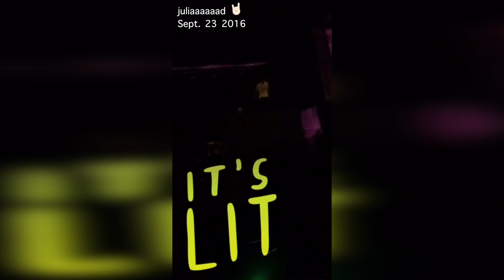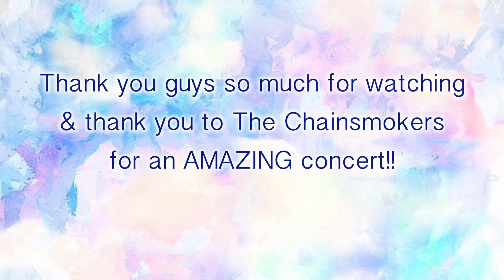CHAINSMOKERS CONCERT!! PITTSBURGH, PA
Today was the day I've been waiting for...the CHAINSMOKERS CONCERT!! This is the second time my sister and I have seen the Chainsmokers live and both shows were absolutely amazing. I hope you guys enjoyed this vlog as much as I did the concert!

xx